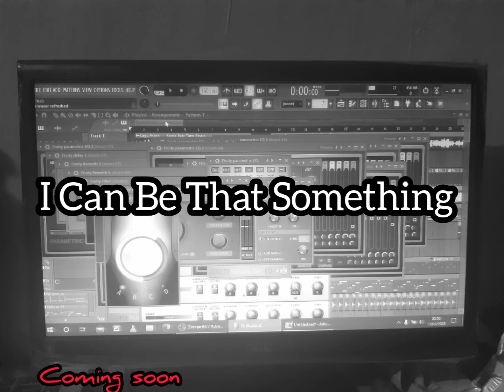Aljax New rmx" I CAN BE THAT SOMETHING" remix Beat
Untuk FULL MUSIC'Nya akan segera menyusul di Channel ini'😇😇